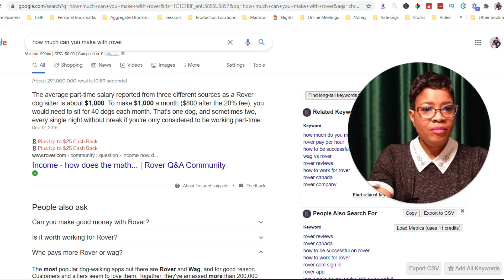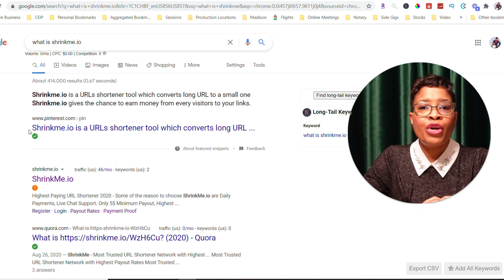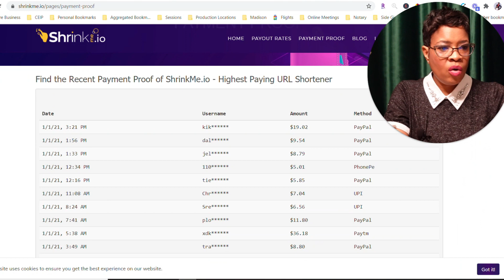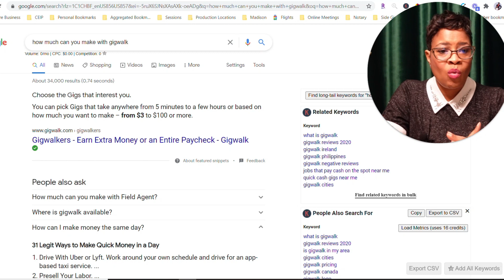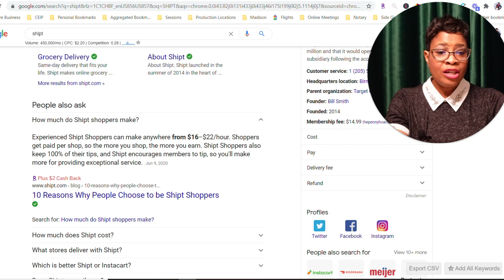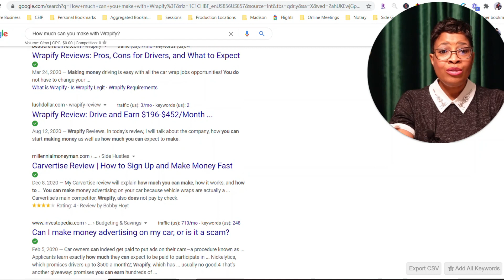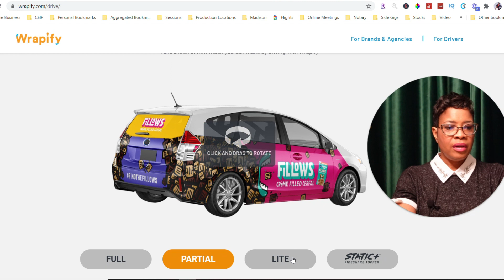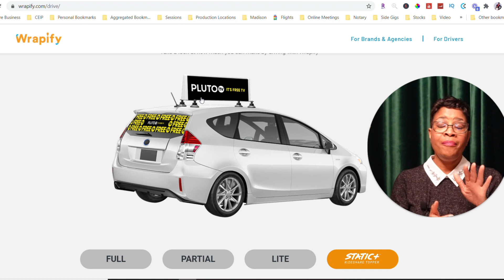Side Hustles 2021 | The 7 Best Side Hustles to Start ASAP! (2021 edition)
So many people are starting side hustles to make money online these days; have you?  In this video, I give you seven(7) 2021 side hustles for you to start ASAP! You may have heard about some of  these side hustle ideas before, but some are bound to make you say hmmmmm.  I can do that!

Side hustles are one of the best ways to create multiple streams of income to build generational wealth. Wondering how you can make an extra $2000 or more per month? Watch this video to learn about 7 side hustles that you can start now.

(It's only $1/min)
Time Stamps:
*Resources mentioned in the video*

The content displayed and shared on this channel is the intellectual property of Solutions by TJ. You may not reuse, republish, or reprint such content without our written consent.

All information posted is merely for education and informational purposes. It is not intended as a substitute for your personal due diligence & research, as circumstances will vary from person to person. Should you decide to act upon any information on this channel, you do so at your own risk.

We reserve the right to change this policy at any given time, of which you will be promptly updated. If you want to make sure that you are up to date with the latest changes, we advise you to frequently visit our platform.

The purpose of this channel is to educate the viewers and share our knowledge of notary, loan signing, financial freedom & real estate. In order to provide quality content, product/program recommendations are provided for use at your discretion.

We believe in the products and or programs shared directly on this platform.

Solutions by TJ and its employees, agents and independent contractors shall not be responsible or liable for any damage, whether direct, indirect, incidental, special, consequential or other damages arising out of personal connections made with affiliates.

The solutions by TJ Youtube channel may also contain links to external websites. This channel is not responsible for the accuracy of any content, availability of any services or products on any third party website that may be referred to. Links to any third party websites or resources do not imply an endorsement by the Solutions by TJ